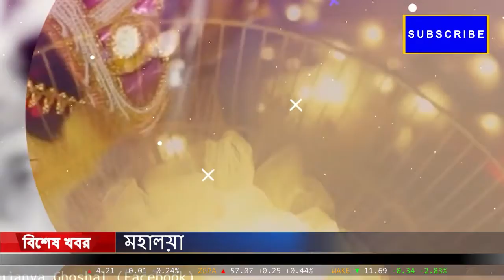মালদা জেলা পুলিশ প্রশাসনের পক্ষ থেকে মালদা জেলার বামনগোলা ব্লকের পাকুয়াহাট এলাকায় রবীন্দ্রমোড়ে ট